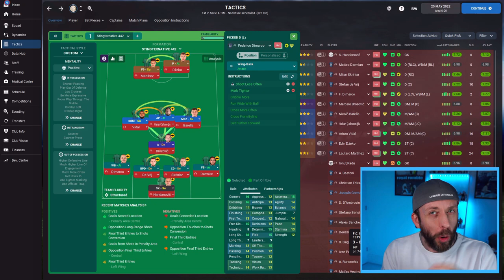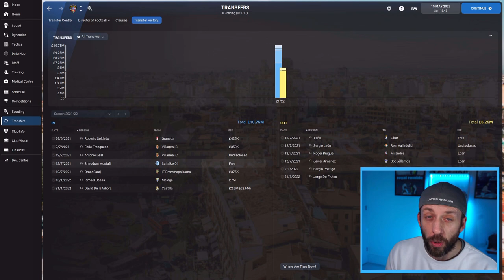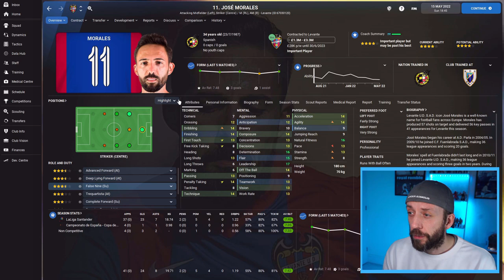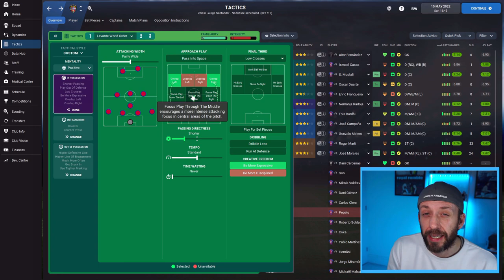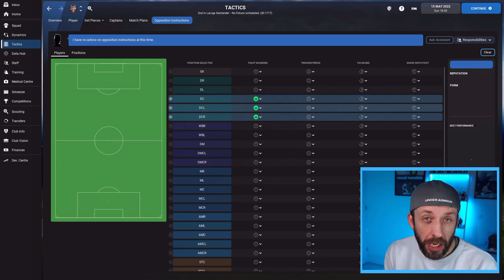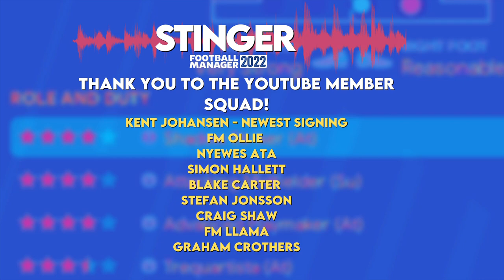FM22 | LA LIGA SHOCKER TACTIC | FOOTBALL MANAGER 2022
🔴NOT A PLUG AND PLAY TACTIC🔴 This is a tactic I used for Levante to finish 2nd in La Liga. Hugely enjoyable tactic to use. Two variations in the video. One I used at Inter in testing to win Serie a with 30 wins from 38. Please take time to use the tactic as a template and tweak things for your own club as it isn't a 'plug and play win everything tactic'